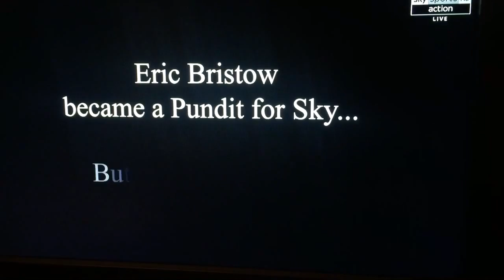Eric Bristow minutes applause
Darts legend